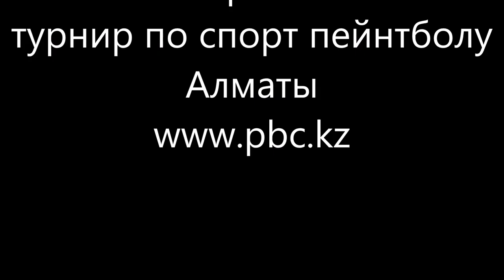КУБОК БЕШЕНОГО ХОМЯКА 2017осень 1й этап турнир по спорт пейнтболу 3на3 пейнтбольный клуб скорпион ww